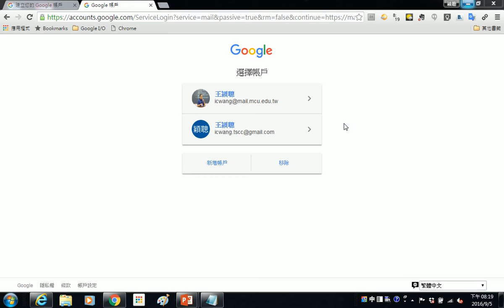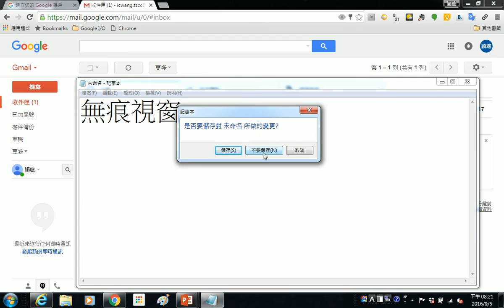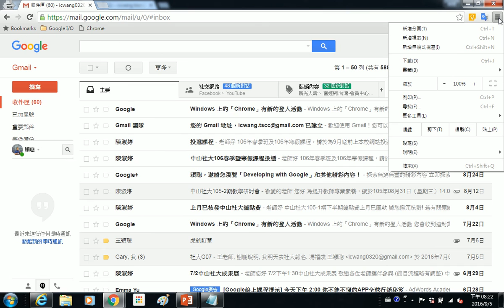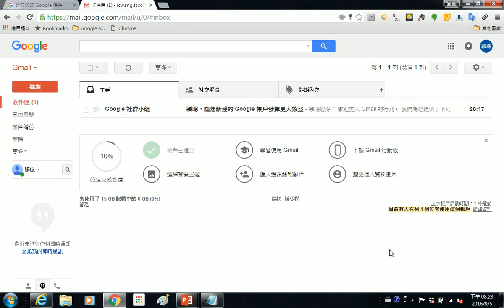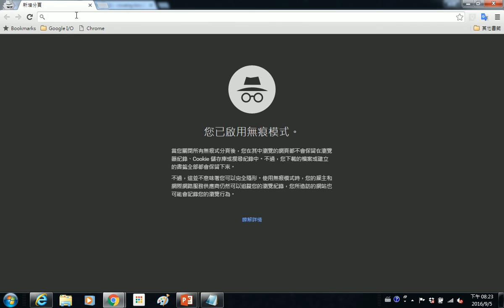2016090503 開啟 Google Chrome 無痕視窗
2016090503 開啟 Google Chrome 無痕視窗
王穎聰, 士林社大, Google 智慧應用, 無痕視窗, 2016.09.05,